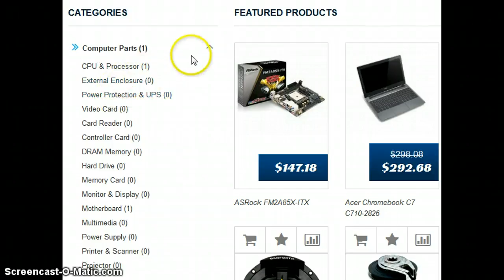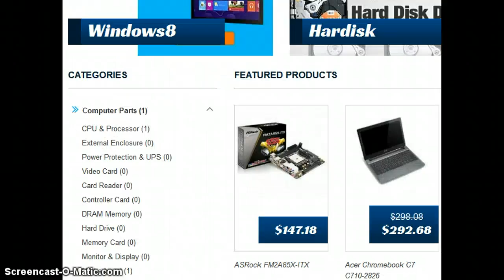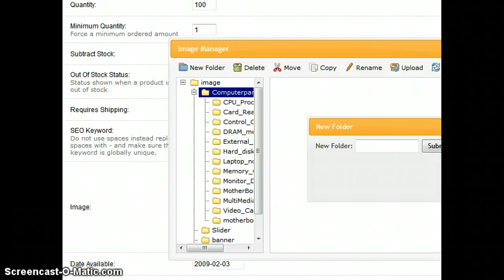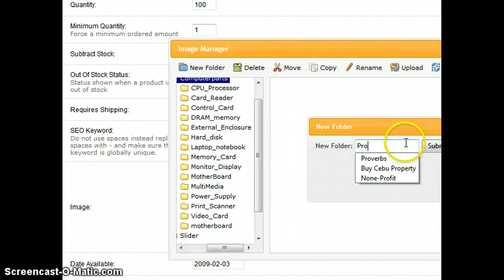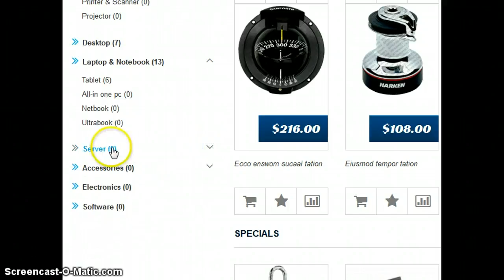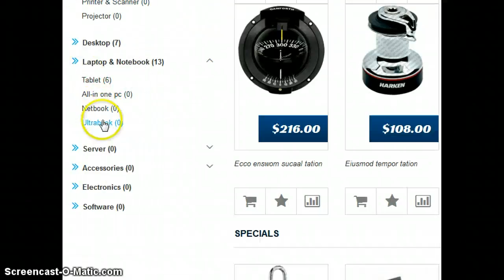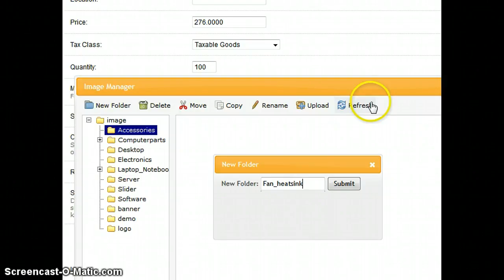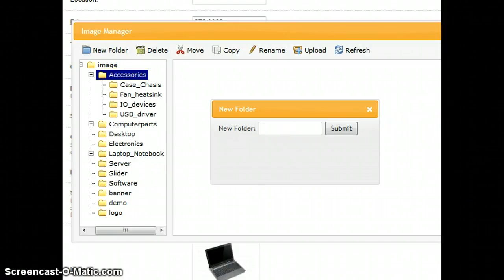EasyEcommerces adding a folder name ImageManager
EasyEcommerces adding a folder with sub-menu categories